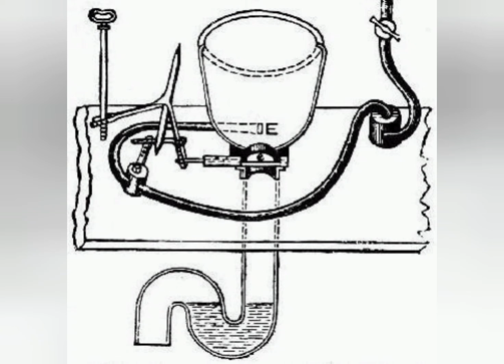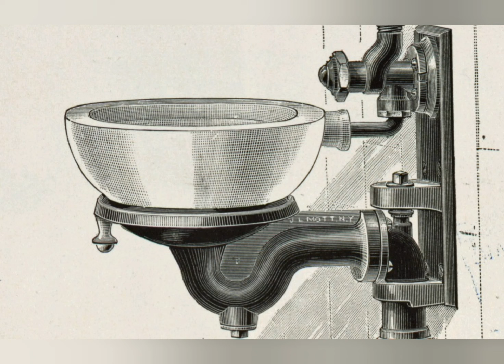Historia del Inodoro: Una Breve Reseña (Historia de la Cultura)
References

1. Black, Maggie. "The History of Toilets." History Today, vol. 65, no. 8, 2015, pp. 1-8.
2. Horan, Jack. The History of Sanitation and Toilets. 1st ed., New York: Random House, 2009.
3. Rybczynski, Witold. Home: A Short History of an Idea. New York: Viking, 1986.
4. "A Brief History of the Toilet." Smithsonian Magazine, 1 Jan. 2016,
5. Greed, Clara. Inclusive Urban Design: Public Toilets. Routledge, 2003.
6. "The Evolution of Toilets: From Ancient Times to Modern Day." World Plumbing Council, 2018,
7. "Sir John Harington and the Ajax." Historic UK,
8. "The Role of Sanitation in Disease Prevention." World Health Organization,
9. "Thomas Crapper: Myth and Reality." BBC History,
10. "Water-Saving Innovations in Modern Toilets." Environmental Protection Agency,